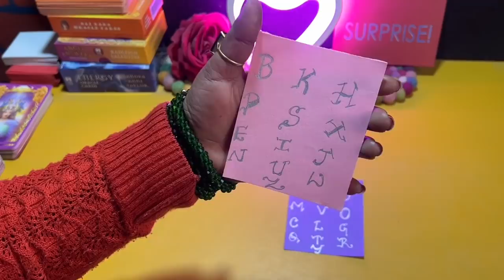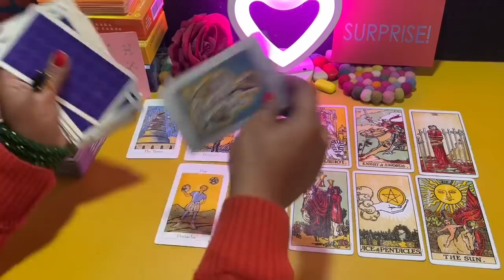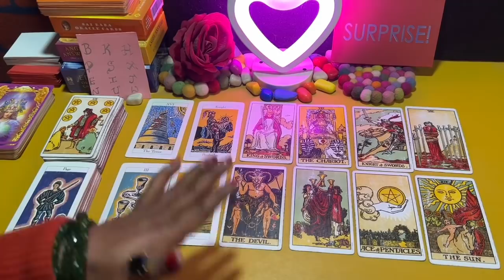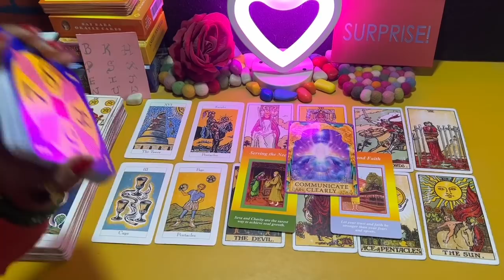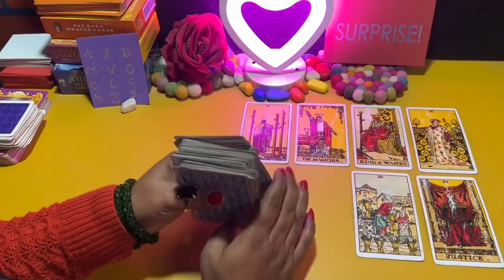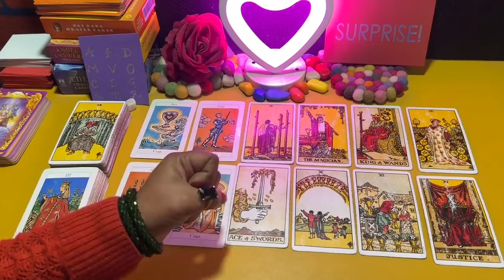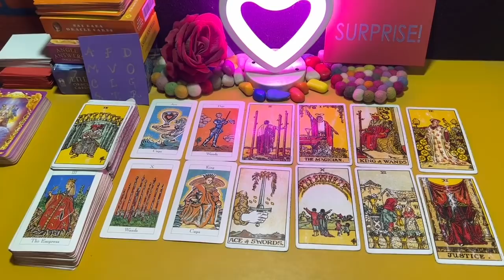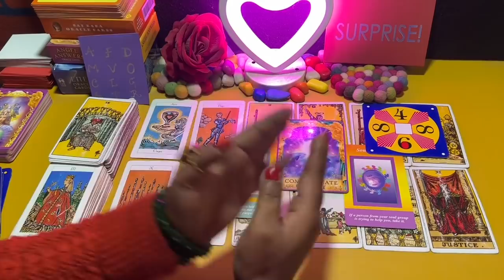💕KYA WO WAPAS AANA CHAHATE HAI KITNA WAQT LAGEGA AUR DERI KI WAJAH KYA HAI?TAROT LOVERS 111💕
PILE 1:  3:22

PILE 2:  28:30